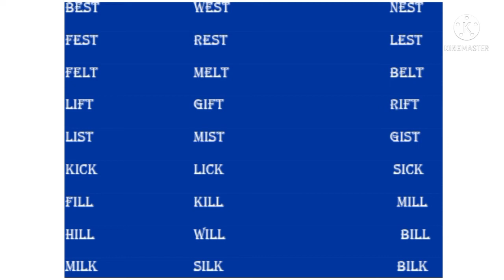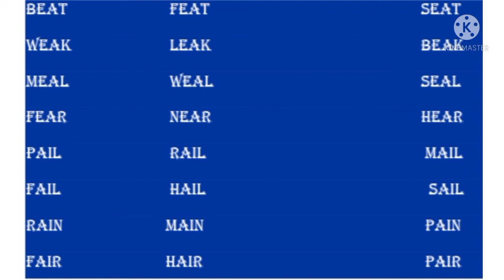English Fun Activity Part 5